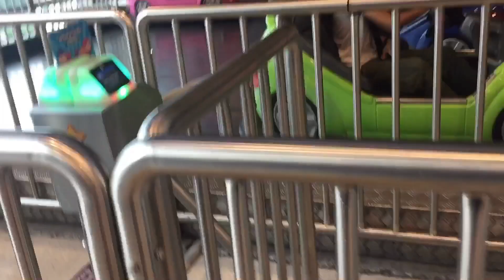COMÍ🍨 Y FUI AL CENTRO COMERCIAL Y SOLA 🙈😁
A veces tenemos que tener tiempo para nosotros y encontrarnos con uno mismo fue un gran día me sirvio de mucha reflexión que apesar de esa prueba que estaba pasando hay estaba yo dándola toda con mucha FE 🤲🏻